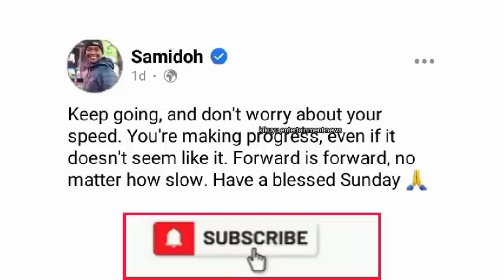WOOW!👏EDDAY NA SAMIDOH GÛTIGA ANDÛ MAKENETE NÎ NDETO ICI